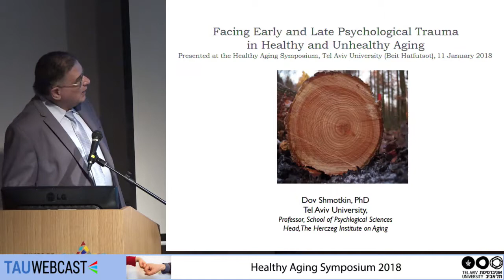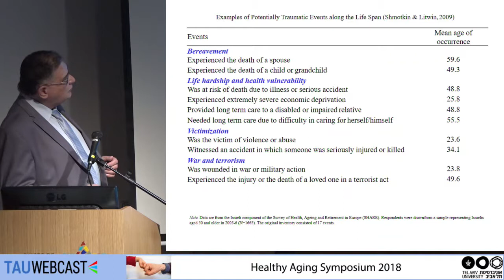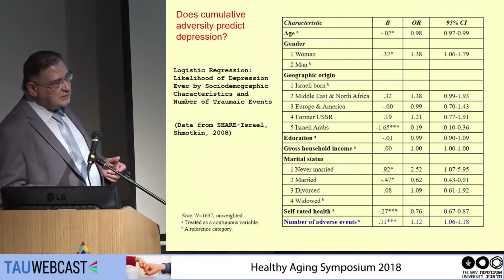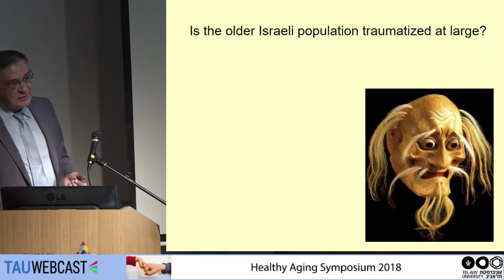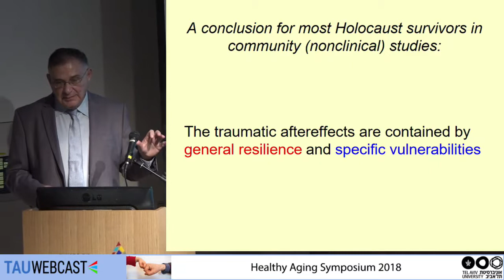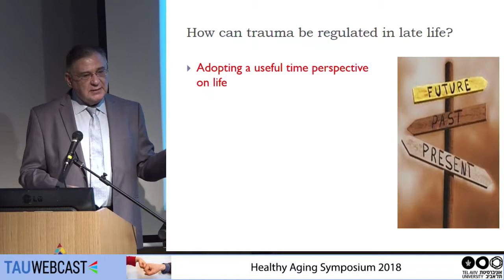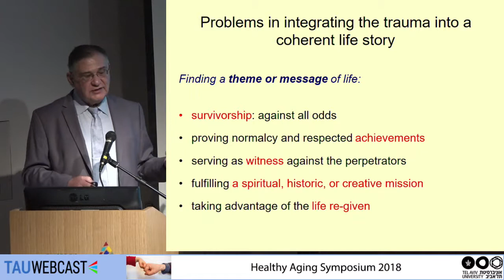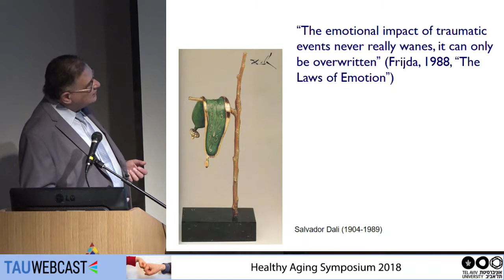Facing Early and Late Psychological Trauma in Healthy and Unhealthy Aging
Prof. Dov Shmotkin - School of Psychological Sciences, Head, Herczeg Institute on Aging, TAU

Healthy Aging Symposium 2018
Tel Aviv University
11.1.18